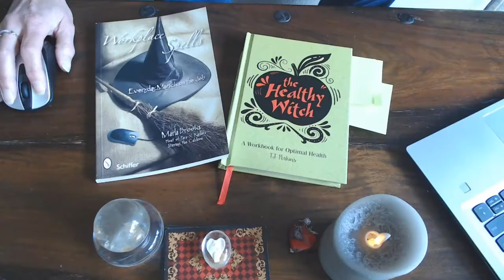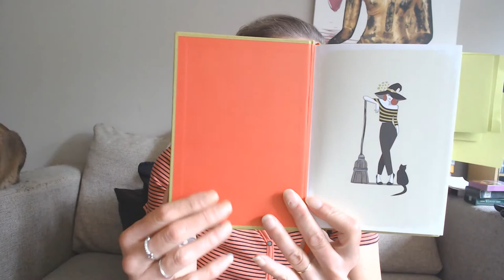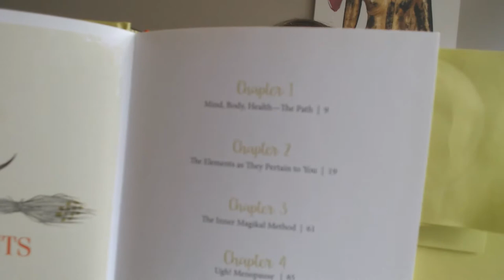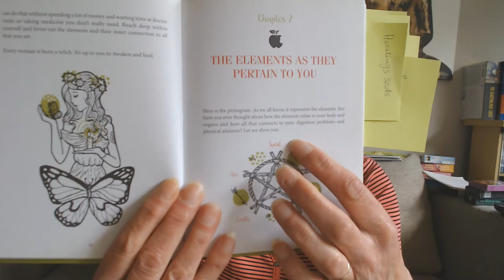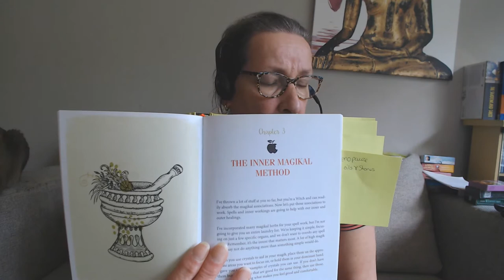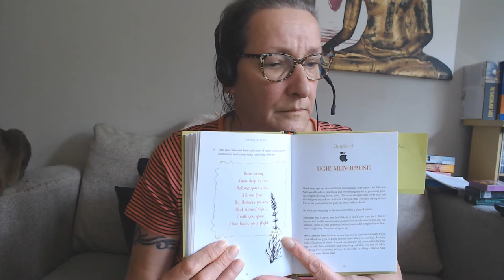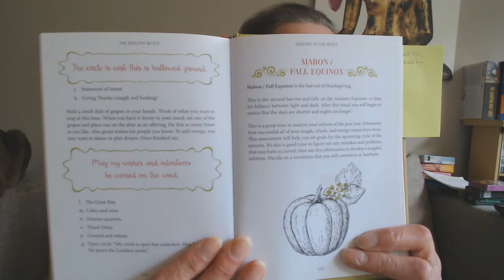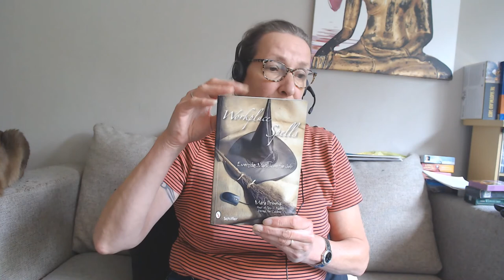DE GEZONDE HEKS WERK BOEK VOOR OPTIMALE GEZONDHEID door TJ Perkins.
Dit boek De Gezonde Heks ( The Healthy Witch) van T J Perkins is een prachtig boek. Het is een zeer informatief en praktisch boek, het is niet alleen een leesboek, maar ook een werkboek. Net zoals  een persoonlijk Heksenboek en behandelt veel onderwerpen, met betrekking tot onze gezondheid en ons welzijn, als persoon / heks.
 Maar ook over hoe de heks leeft en hoe hij / zij zichzelf en anderen geneest. T J gaat ook in op welke manieren iemand zichzelf kan genezen als een heks en hun manier van leven.
Dit boek kijkt naar symptomen zoals menopauze, reumatoïde artritis en fibromyalgie, hoofdpijn, slapeloosheid en meer. Door haar suggesties daadwerkelijk op te volgen, kan men hun eigen gezondheid en leven in het algemeen verbeteren. Naast het leren over eten, voeding, ontspanning, leert men ook over hun eigen lichaam & geest en het natuur en zijn planten, edelstenen en dieren en zijn omgeving. Ook meer over hekserij op zich.
Dit is een geweldig boek als je een heks of naturist, veganist of heidens wilt worden. Of gewoon om te leren lief te hebben en beter voor jezelf te zorgen.
Het kijkt ook naar de spirituele en mentale plaats van de Gezondheid van het Lichaam en het Pad waarop je je bevindt en de manier waarop je dit kunt verbeteren naast je fysieke kant van het lichaam.
Het onderzoekt ook de manier waarop een heks zichzelf en anderen geneest, door gewoon één te zijn met de natuur en het gebruik van de natuur en haar natuurlijke bronnen. Gecombineerd met hun rituelen en overtuigingen.
Als je je gezondheid op elk niveau wilt verbeteren en je vibratie wilt verbeteren, dan is dit het boek voor jou. Het begeleidt je ook om het werk te doen en om de verbeteringen van je acties te zien.
Het leidt stap voor stap en het is gemakkelijk te lezen. Geen moeite om te begrijpen wat de suggesties of instructies zijn. Je voelt je volledig ontspannen met alle begeleiding die je krijgt en voelt je verrijkt door kennis en je voelt je ook gegrond in je eigen kracht.
Het enige voor de Nederlandse lezer is wel dat het alleen maar verkrijgbaar is in Engels.
wil je dit boek dan kan je hem makkelijk bestellen bij Bol.com of direct van Schiffer publisher - Red feather. ga naar bladzijde 48.  Hij is $16.99 usa dollar.isbn: 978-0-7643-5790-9
Bol.com: isbn:  ISBN 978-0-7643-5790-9 prijs:€17.99
Google Translatetranslate.google.com
Google's free service instantly translates words, phrases, and web pages between English and over 100 other languages.